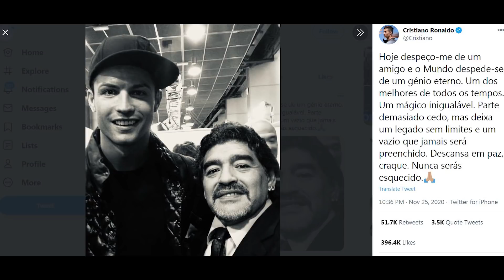МАРАДОНА ДАР 60-СОЛАГӢ ВАФОТ КАРД! РОНАЛДУ ВА МЕССИ ДАР БОРАИ МАРГИ Ӯ ГАП ЗАДАНД